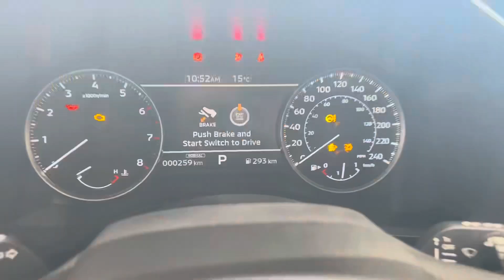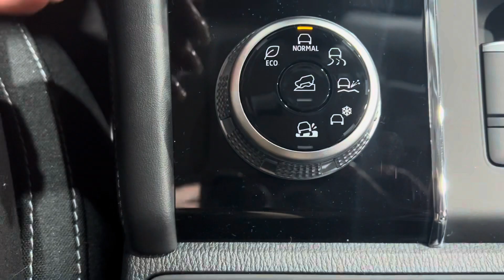Take a look at our stunning 2024 Mitsubishi Outlander ES S-AWC in RED!